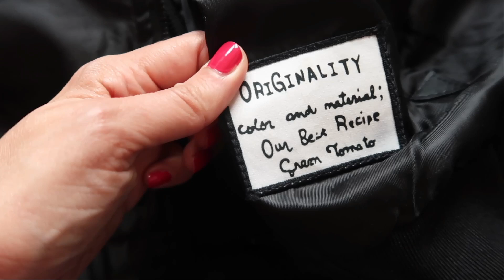🛍 HAUL MODA YESSTYLE | RETRO STYLE FASHION 🛍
Hola mis tesoros! Viernes de moda! Comparto hoy un video de ropa bastante económica de la web yesstyle. Envían a todas partes del mundo.

📌 CÓDIGOS ESPECIALES ACTIVOS 📌
- LES FLEURS DU GOLFE 10%: DMUD10
- LES ELIXIRS DE MYA 20%: KARI20
- SYLVAINE DELACOURTE 10%: KARINA
- LOUIS CARDIN PERFUMES: KARI10
- AU PAYS DE LA FLEUR D'ORANGER: KARI10 (válido hasta finales de mayo 2021)
- NATURA CODIGO 20%: KARINA20
- CAJITA DE SUSCRIPCION MENSUAL DESCUBRE PERFUMES NICHO
YUNIQU CODIGO 30% DEARMAKEUP

Karina Dilone
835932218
Packstation 103
76437, Rastatt
Germany.-